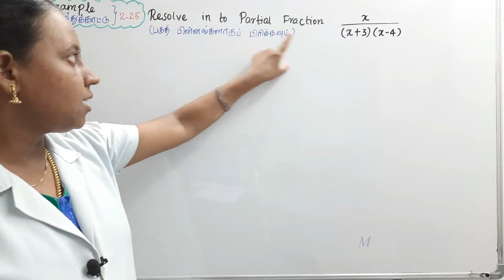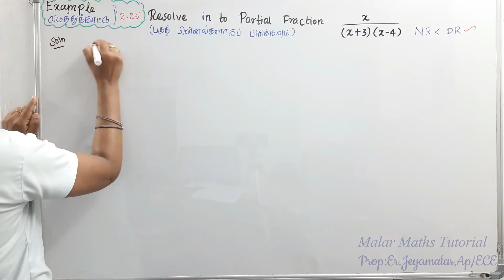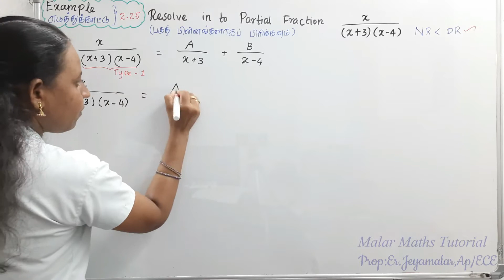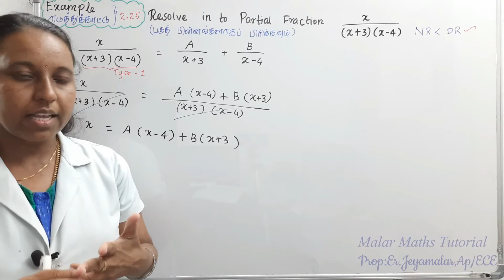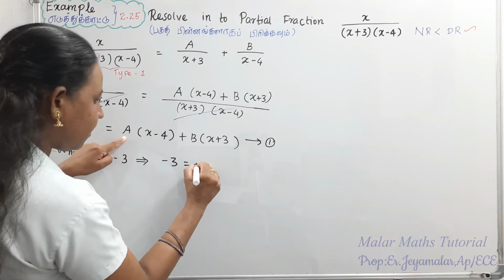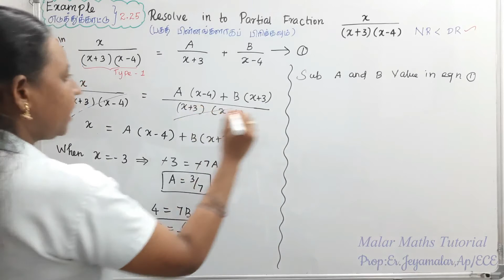TN 11th Maths|Chapter-2|EXAMPLE(எடுத்துக்காட்டு)-2.25